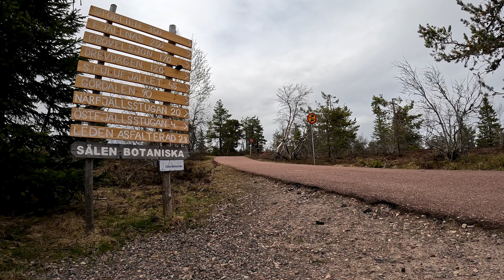Södra Kungsleden | 16 Days / 355km Solo Thru-Hike (Part 1 of 3)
Part one of three was hiked from the 29th of May to the 4th of June 2023 and covers the first 175km of the total 355km.
Being early in the hiking season, it took me through quite a lot of snow, freezingly cold nights and a few flooded areas which meant having to follow winter trails and getting wet feet more than I had hoped for.

Luckily it also meant having the trail almost completely to myself; except for in the area close to Grövelsjön, I only met six other people during these first seven days.

The vastness and beautiful views at Fulufjället Nationalpark and the old, crooked trees in Drevfjället Naturreservat were the highlights of the trip, which each day offered wonderful variation of forests, mountains, bogs, lakes and rivers.
The only monotonous stretch was the one from Flötningen to Guttudalskojan as it runs on gravel roads in forested areas.

About Södra Kungsleden
Södra Kungsleden is the result of a non-succesful attempt to extent Kungsleden to stretch through the entire Swedish mountain range.
Hence, its name is only officially used in Dalarna, though you sporadically will see signs with its crown-symbol along the northern half of the route as well.

It is possible to stock up food in Flötningen, Ramundberget and in certain STF cabins. However, the store in Ramundberget as well as the STF cabins are only open seasonally and were closed at the time of my trip.

Information about the trail is sparse. Länsstyrelsens folder (available online) covers the part in Dalarna, while a Swedish (Lars Magnusson "Vandra i Sverige") and German (Michael Hennemann "Scweden: Kungsleden) contains information about the entire route.

00:00 Trailer
01:03 Day 1
01:51 Day 2
03:08 Day 3
04:00 Day 4
04:52 Day 5
05:56 Day 6
07:03 Day 7
08:11 Map of route